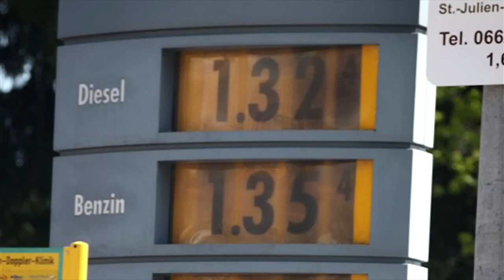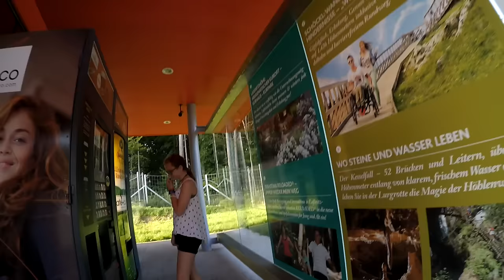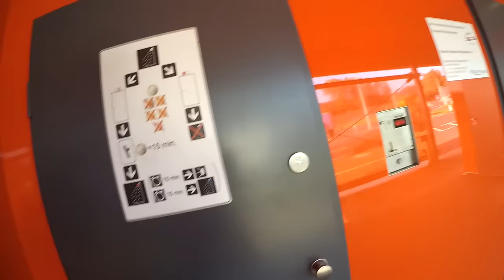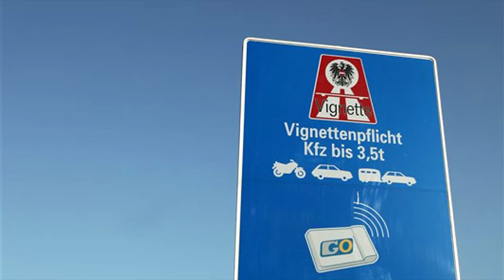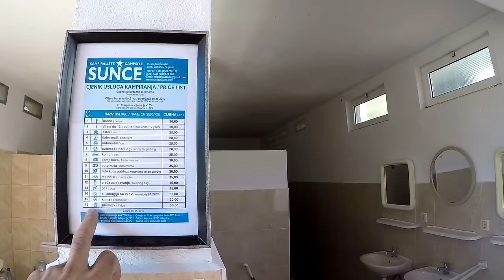РАЗУМНАЯ ЭКОНОМИЯ В ПУТЕШЕСТВИИ СВОИМ ХОДОМ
Всем привет. В этом видео, расскажем вам о том, как мы за небольшие деньги  умудряемся все лето колесить по миру на своем автомобиле.

Редкие оригинальные и винтажные духи прошлого столетия можно купить в интернет магазине Парфея